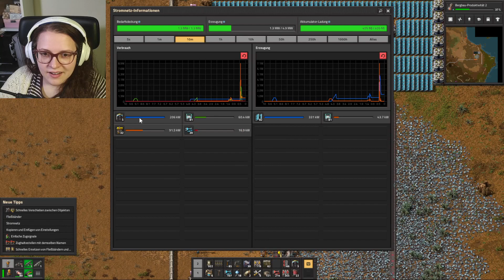Woanders ist das Eisenfeld immer größer!😁 | Streamaufzeichnung - Factorio #013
Wir spielen jede Woche auf meinem Twitch-Kanal Aufbau_Anne Factorio. Die vergangenen Streams lade ich hier hoch (für mehr Aufbau-Content bei AufbauAnne!💪😎)

Dieses Mal setzten wir uns emotional und körperlich mit der Produktion von Stahlträgern auseinander.

Wenn dir der Inhalt gefällt, dann schau doch mal auf meinen anderen Plattformen vorbei:

00:00-01:39 Intro
01:40-02:50:41 Gameplay
02:50:42-02:51:31 Outro